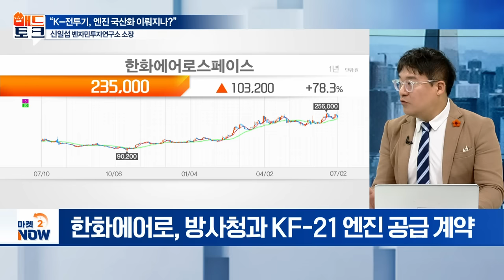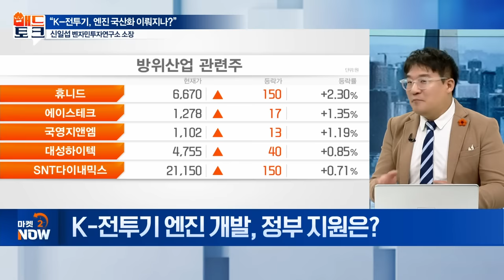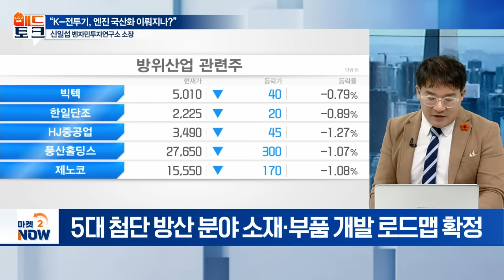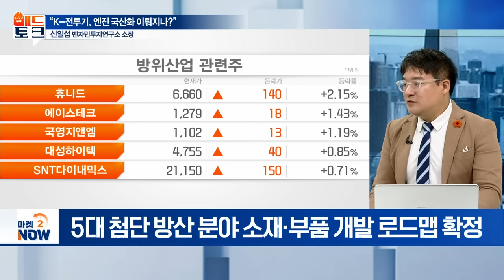K-방산 기술력... 전 세계가 놀라고 있습니다 [매드토크] | Market Now (20240702)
- “K-전투기 엔진 개발, 정부 지원은?”
- 5대 첨단 방산 분야 개발 로드맵 확정
- 전차용 파워트레인‧다대역 송수신 모듈 집중 육성